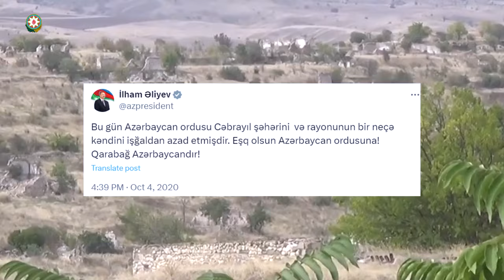Prezident Cəbrayılın azad olunmasının dördüncü ildönümü ilə bağlı paylaşım edib